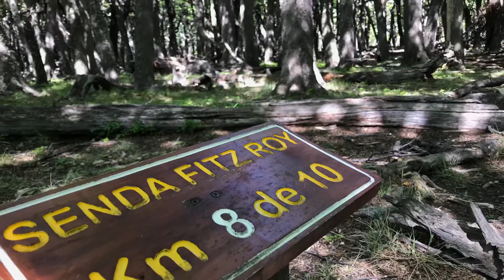Trekking Laguna de los Tres. Patagonia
Laguna de los tres, un destino increíble para los amantes del Trekking. La Patagonia y El Chalten los esperan.